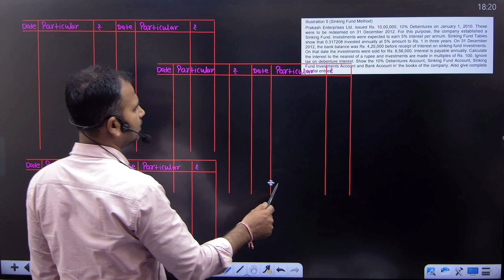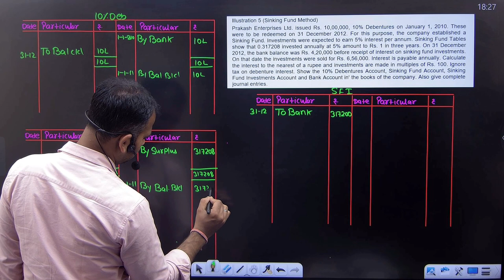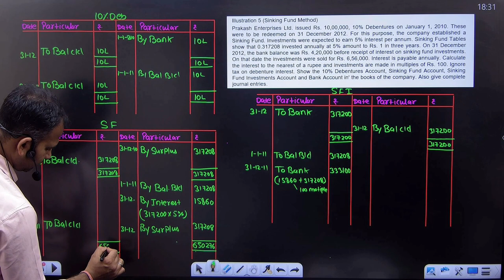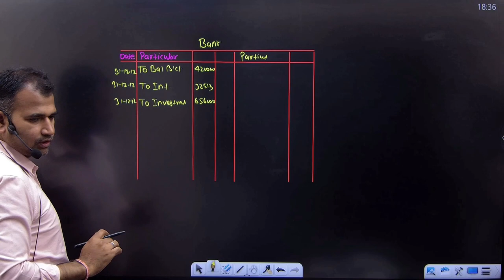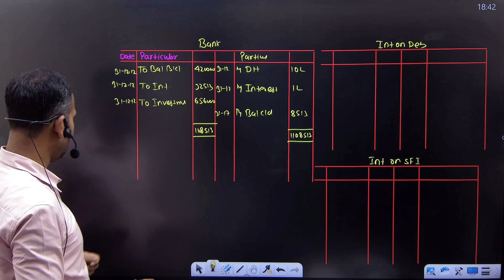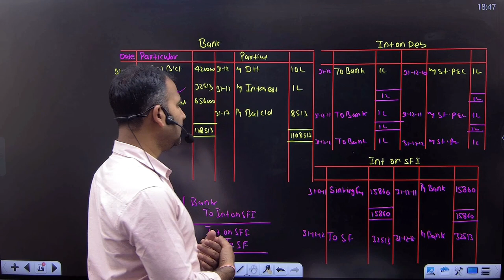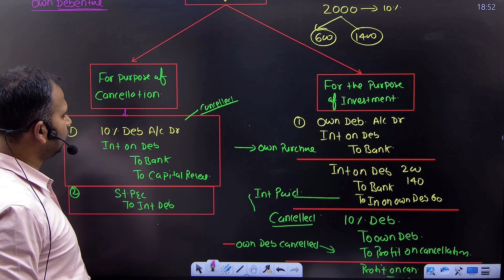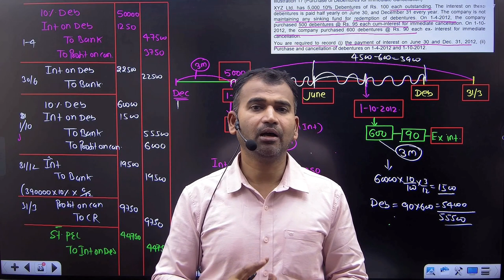Sinking fund | Redemption of debenture | corporate a/c for bcom | part 9 | By Anuj sir